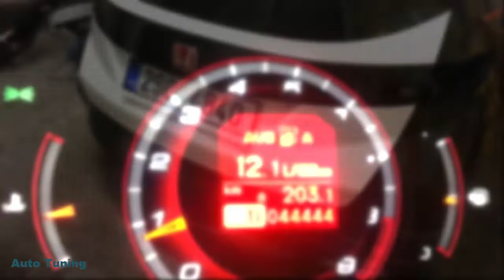Civic Type R(3G) SUPERAUTOTUNING!!!!!!!!!!!!!!